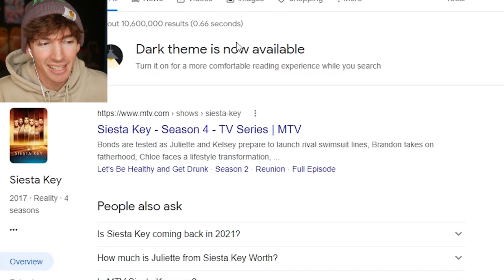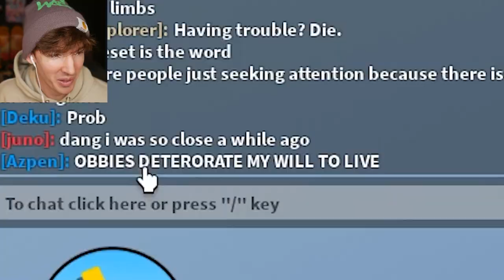ROBLOX RIP OFF YOUR LIMBS OBBY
USE STAR CODE FLAMINGO
Today we play a new Roblox obby game where you use your arms and legs to get ahead in the obby, by throwing them off of your body